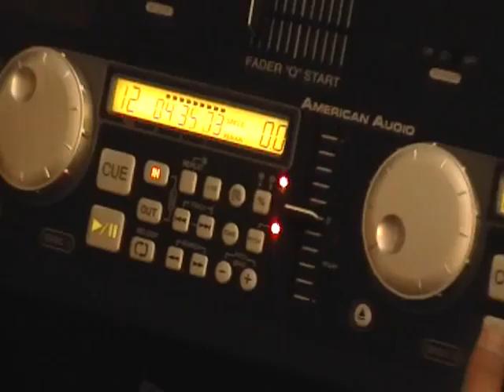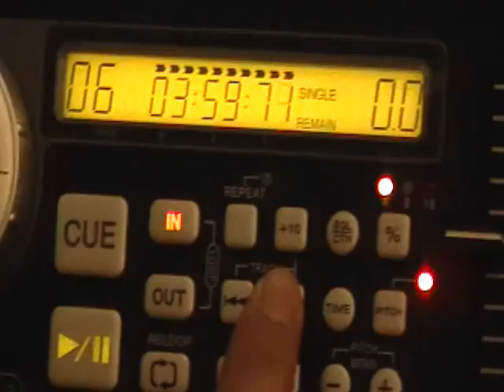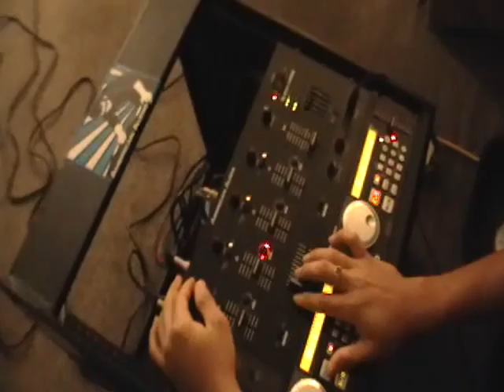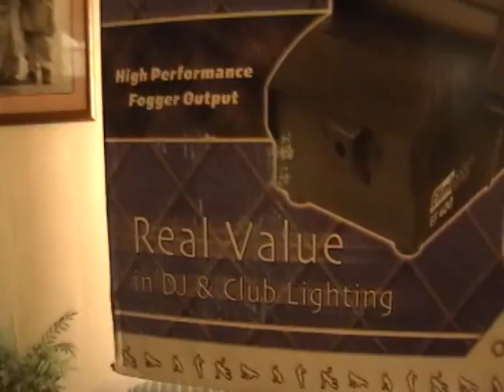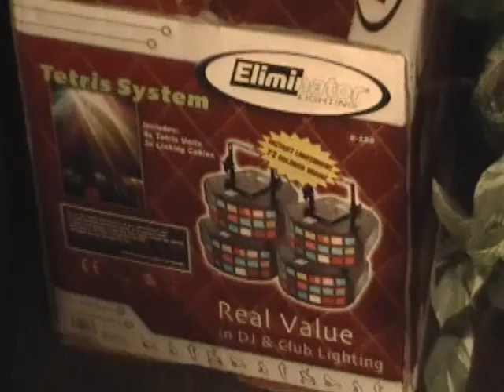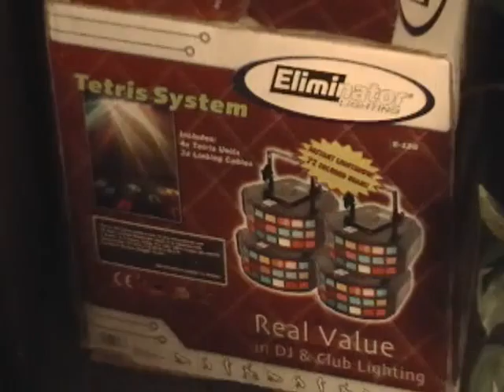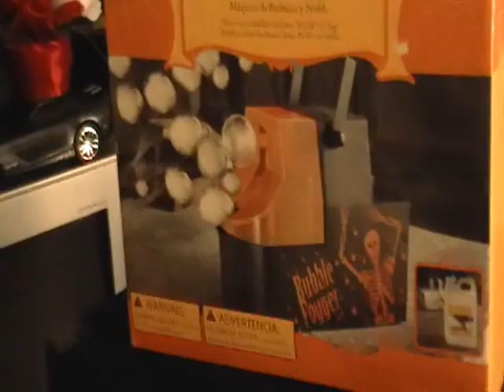sonido KDEREYTA de arcola IL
Sonido KDEREYTA from Arcola IL offers you a excellent sound quality with
different kinds of music from Hip-Hop ,Pop , Mexican music , reggatone ,

█ SONIDO KDEREYTA █